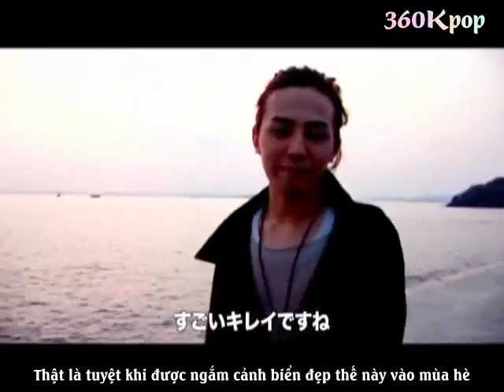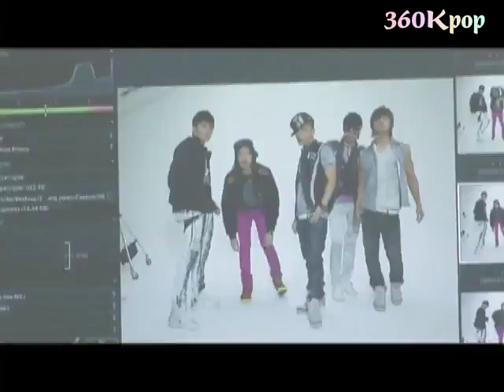BIGBANG - Making MV My Heaven (Vietsub)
Vietsub by 360kpop